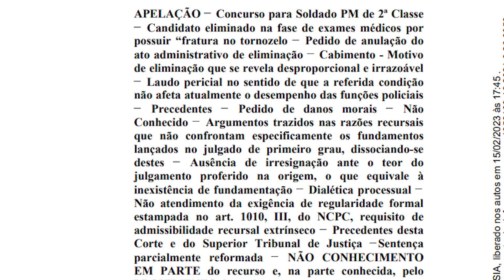Reprovei por fratura no tornozelo, posso retornar ao concurso PM SP?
Candidato Preparado é Candidato Aprovado!!!

Está com dificuldades no concurso ?

Somos especialistas na área de segurança pública no Brasil, conheça nossos cursos preparatórios que irão te ajudar a conquistar o seu grande sonho de ingressar na segurança pública:

Para você que quer ingressar na PM, veja nossos Cursos Preparatórios para Polícia Militar:

Novidades e Dicas de Concursos Públicos na área da Segurança Pública.